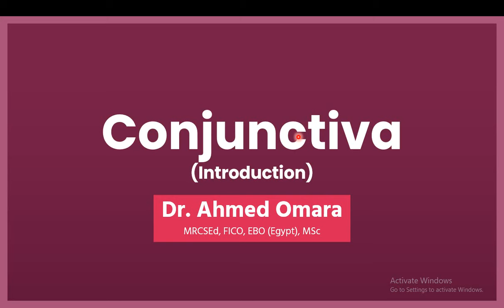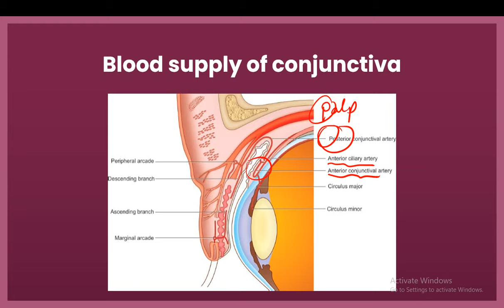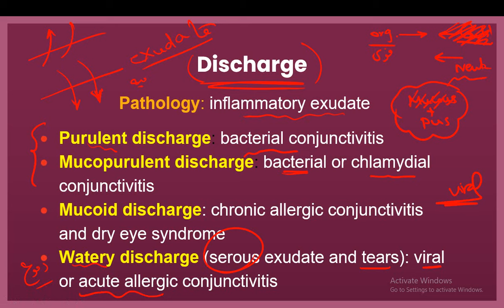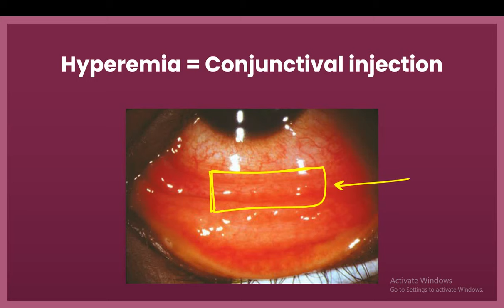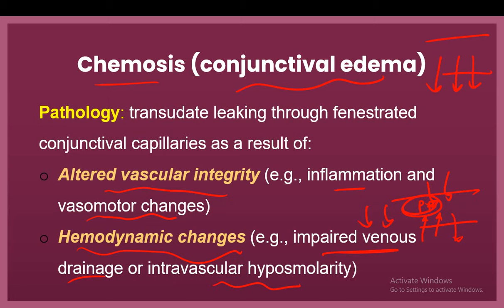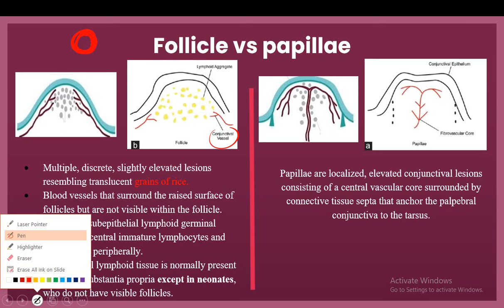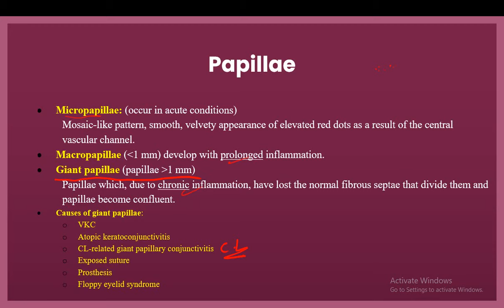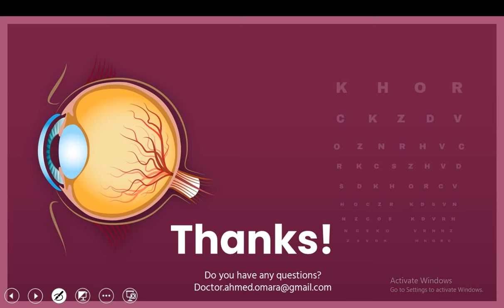33 Wills eye manual - Conjunctiva - introduction (Arabic narration)